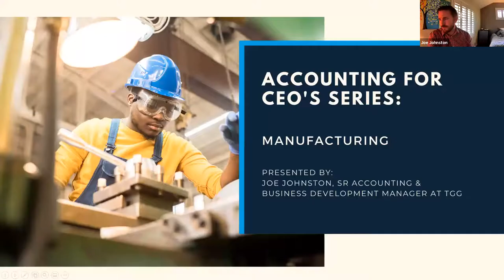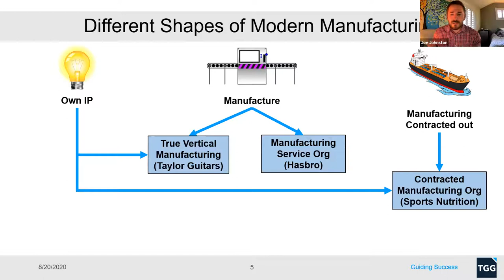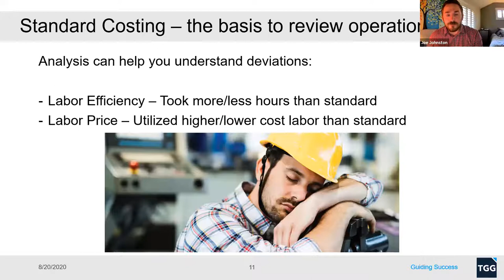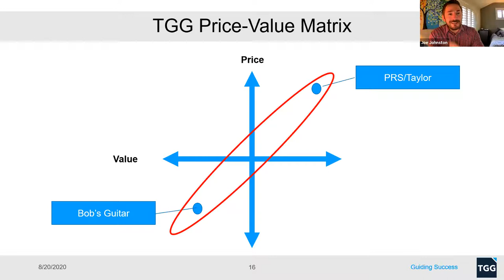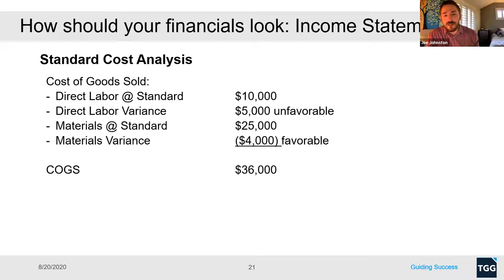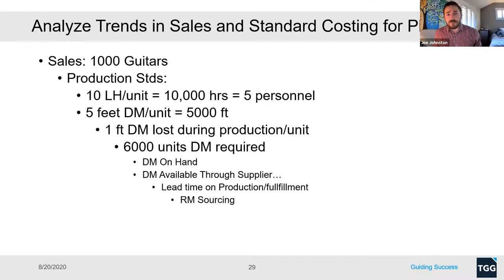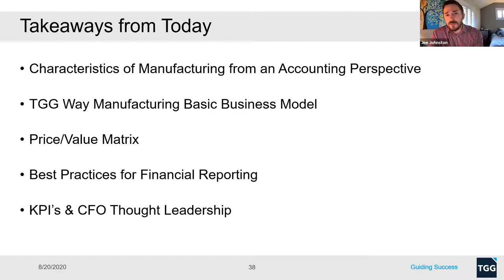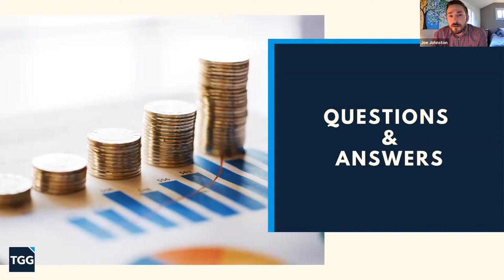Accounting for CEO's - Manufacturing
Throughout this four-part series, Joe Johnston, Senior Accounting and Business Development Manager at TGG will be providing useful tools and insight on how business owners can review their financial performance to see how they stack up against the competition using the basic business model as well as the price-value matrix relative to their industry. The first session in this series will be geared to Executives, Founders, and Managers, teaching basic financial accounting principles along with some universal indicators of business performance, health, and safety. In the subsequent three sessions, Joe will discuss in greater detail the ideal financial performance of Retail, Manufacturing, and Software businesses by breaking down the ideal basic business model for each industry, reviewing financial opportunities and pitfalls as well as showcasing relevant financial Key Performance Indicators (KPIs).

During this webinar recording, Joe Johnston will discuss:
- Basic Business Model
- Price/Value Matrix
- KPI's, and Financial Reporting
- Opportunities and Risks from a financial perspective